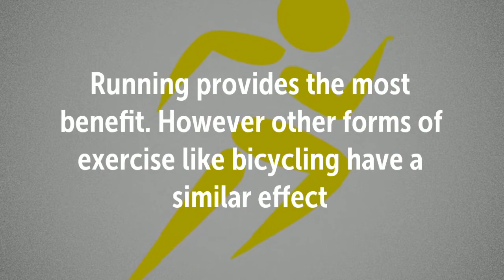Walking Creates Pressure Waves Through the Arteries Improving Blood Flow to the Brain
Studies -

Impact of the feet while walking sends pressure waves through arteries improving blood flow to the brain

The study examined 12 healthy adults standing upright or steady walking
They measured internal carotid artery blood velocity waves and arterial diameters to calculate blood flow to both sides of the brain
Impact of the feet while walking sends pressure waves through arteries
The pressure waves from foot impact significantly increases blood flow to the brain
These pressure waves modify the central blood pressures that drive blood to the brain
Running provides the most benefit. However other forms of exercise like bicycling have a similar effects.